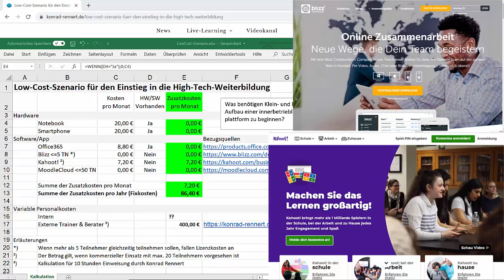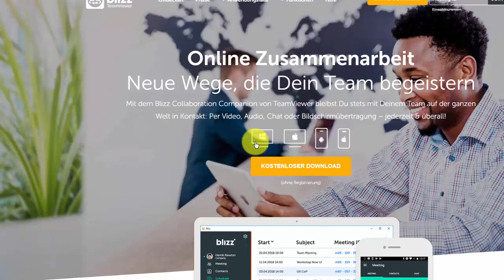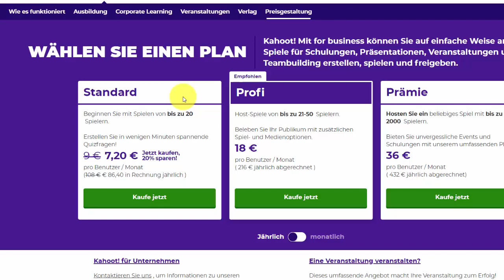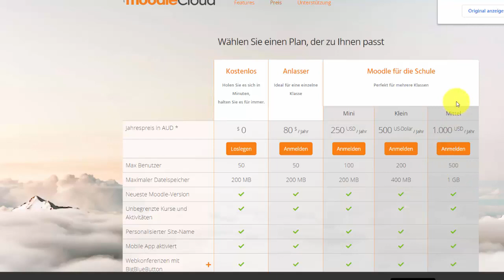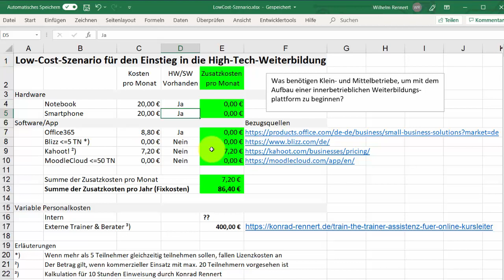Low-Cost-Szenario für den Einstieg in die High-Tech-Weiterbildung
Das Video beantwortet die Frage „Was benötigen Klein- und Mittelbetriebe, um mit dem Aufbau einer innerbetrieblichen Videokonferenz- und Weiterbildungsplattform zu beginnen.“ Die zugehörige Kalkulation kann als Excel-Arbeitsmappe herunter geladen werden